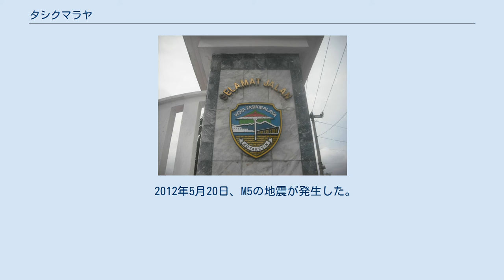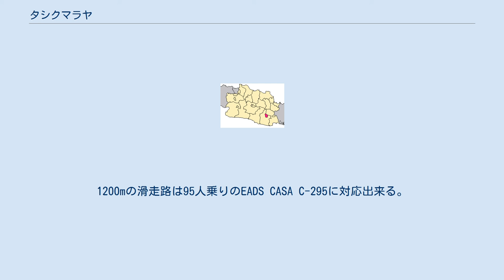タシクマラヤ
タシクマラヤはインドネシアのジャワ島の西ジャワ州の都市である。
 タシクマラヤはイスラム学校が多い事から「千のプサントレン」と称される。
プサントレンはインドネシアの寄宿制イスラム学校を表す。
 州都バンドンから南東に120 km離れており、国道3号線が通っている。
山の多いプレアンゲル地方に位置し、標高は351mである。
人口は2015年時点で71万9528人である。
 タシクマラヤ市全域及びタシクマラヤ県とシアミス県の一部から成るタシクマラヤ都市圏の人口は、2010年時点で133万9,891人である。
 1996年12月、タシクマラヤで大規模な暴動が起きた。
警察の無慈悲な主張を引き金に、4人が死亡し、教会や主に中国資本の会社が破壊された。
市庁舎も破壊されたと伝わっている。
 1990年代後半にはジャワ島各地で宗教や階級で団結した暴動が多く起きたが、これはその最初だった。
 1982年4月5日、24km離れたガルングン山が噴火し、ラハール(火砕物重力流)や火山灰によって避難を強いられた。
 2009年9月2日、M7の地震が発生し、多くの建物や市民が犠牲になった。
 2010年6月26日、M6.3の地震が発生した。
死者や建物の倒壊は無かった。
 2012年5月20日、M5の地震が発生した。
 2018年、タシクマラヤとバンドン環状2号線を結ぶ有料道路が建設される予定である。
 シベウレウムのウィリアディナタ空港は現在軍用だが、軍民共用に移行する手続きが進んでいる。
2015年3月までに許可が下りる予定である。
1200mの滑走路は95人乗りのEADS CASA C-295に対応出来る。
 Template:West Java